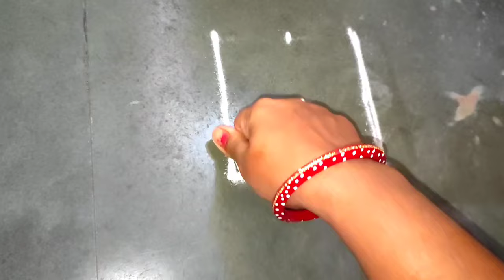तुळशीविवाहसाठी सोपी रांगोळी|Tulshi vivah easy rangoli|simple traditional rangoli|tulsi vivah simple